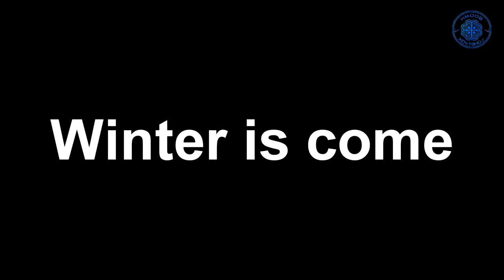Lis Foom Ntsws ntsee Funny Viv ncaus koom siab - Two Sisters one boyfriend